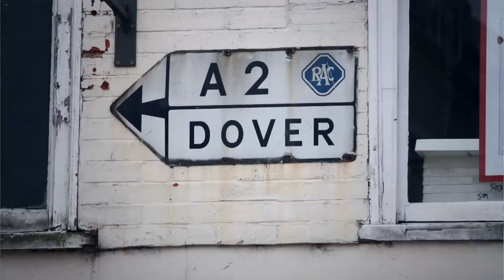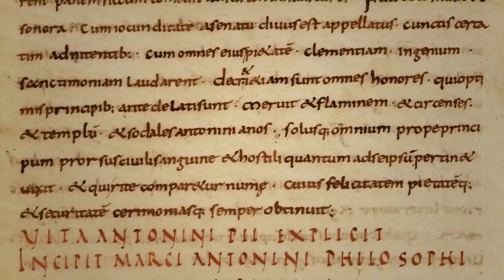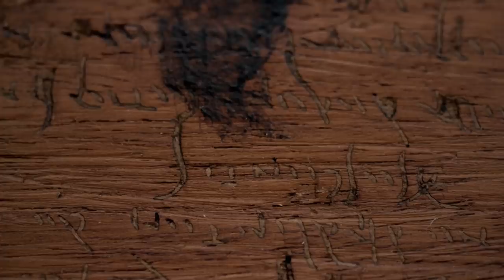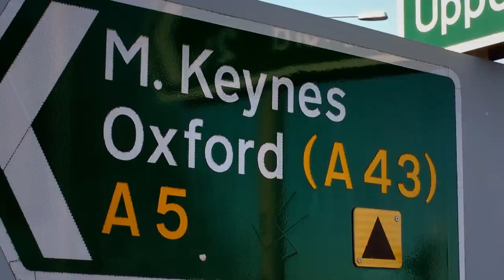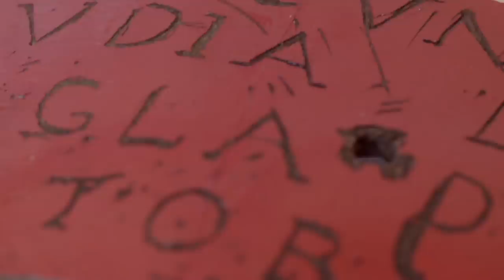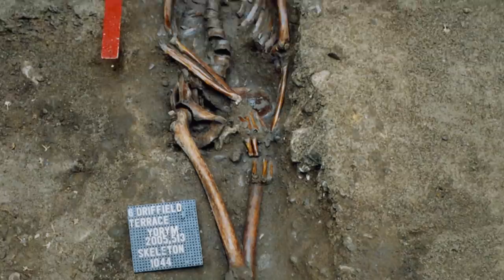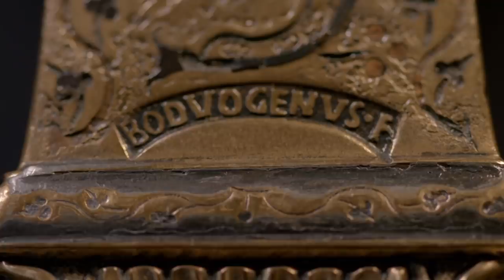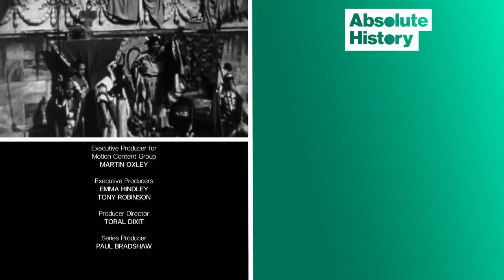The Gruesome Lives Of Roman Britain's Gladiators | History Of Britain Season 2 | Absolute History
Tony Robinson takes a fresh and humorous look at British history ‘from the bottom up’. Instead of the usual stories of the powerful, rich and famous, this is history through the eyes of the common people. We explore their everyday lives: how they washed, ate and made a living; and also how the behaviour of those who ruled the land affected them. One thing is for sure, life for the common people was tough!

Each episode covers a momentous period in British history: the second series looks at Roman Britain, the Middle Ages, the Edwardians and the 1950s.